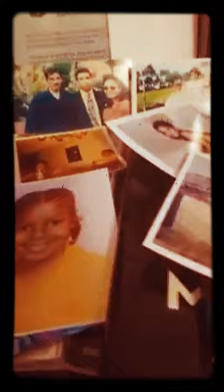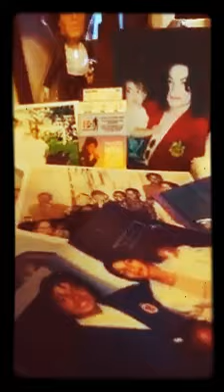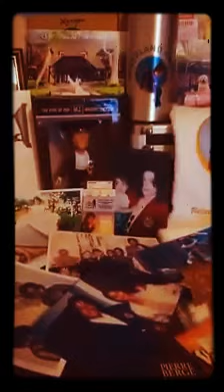Michael Jackson photos family real him room